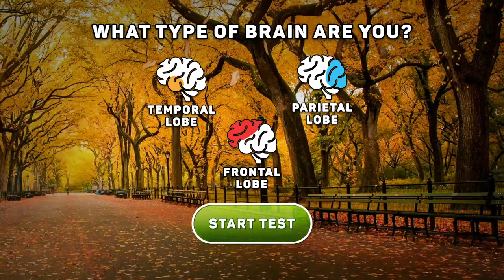WRD_braintype_voiceover_autumn_16x9_29s_31.10.23_EN.mp4